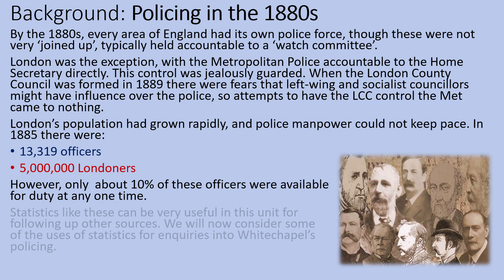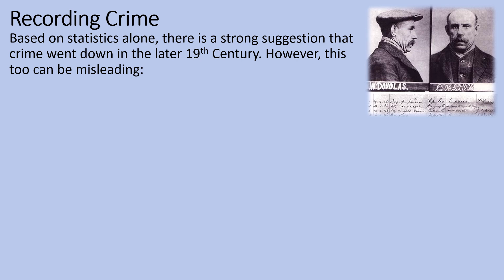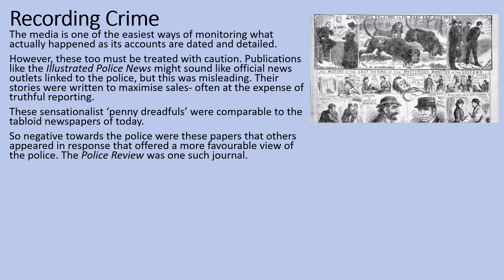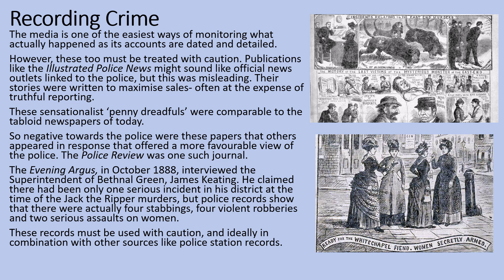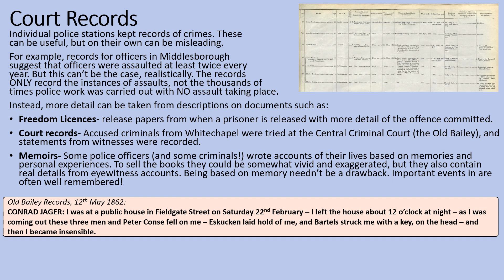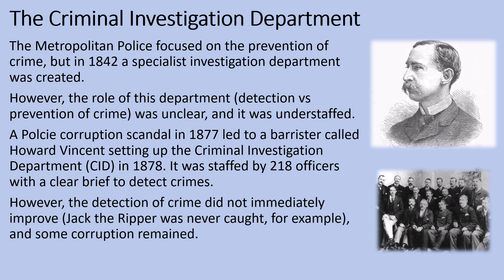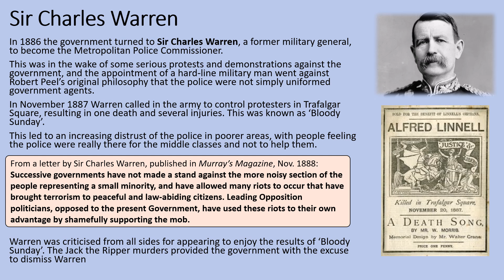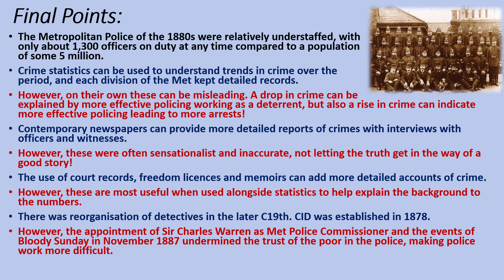GCSE History Rapid Revision: Crime & Punishment - Whitechapel: Statistics and Police Organisation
This video looks at using statistics in source investigations and how the Metropolitan Police was organised in the 1880s.

This video is designed to support the Pearson/Edexcel GCSE History topic Crime and Punishment Through Time. However, it will likely be useful for other exam board specifications too.